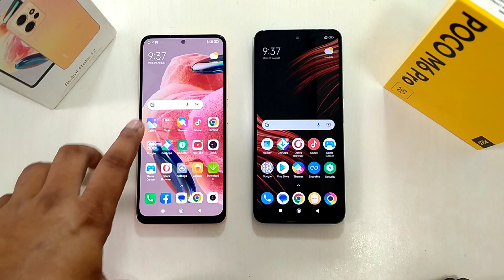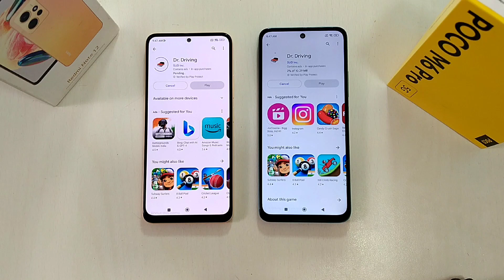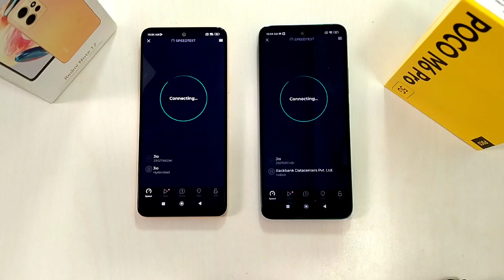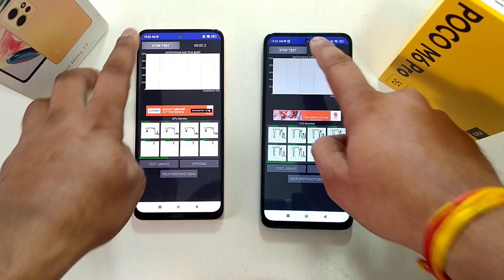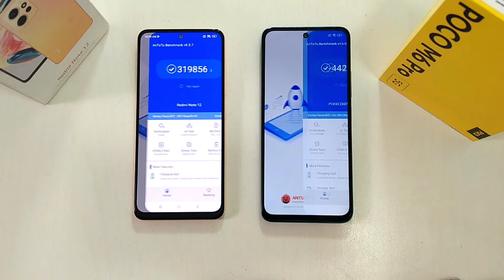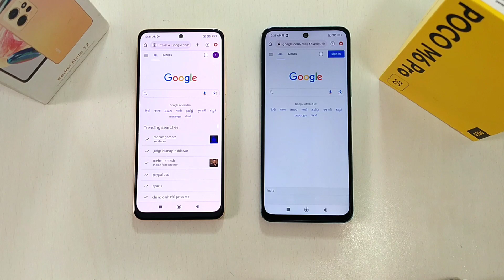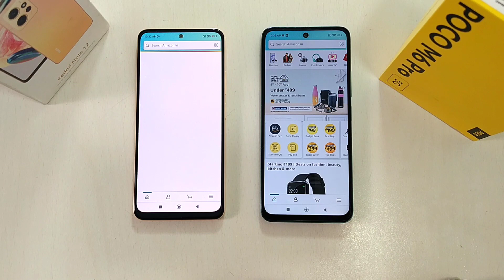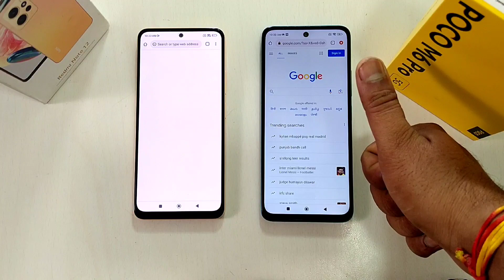POCO M6 Pro Vs Redmi Note 12 Speed Test | SD 4 Gen2 Vs SD 685 | Atul Tech Bazaar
POCO M6 Pro Vs Realme 10 Pro Speed Test | SD 4 Gen2 Vs SD 695 Speed Test

POCO M6 Pro Antutu Benchmark Score | Snapdragon 4 Gen2 Antutu Benchmark | Atul Tech Bazaar

POCO M6 Pro 5G 4/64 Rs 9999
POCO M6 Pro 5G 6/128 Rs 11,999

My Stuff
Chair - Cell Bell Tauras Lite C100

Rice Light

SD4Gen2 Vs SD 685
SD685 Vs SD 4 Gen2
SD695 Vs SD4Gen2
Snapdragon 4 Gen2 vs Snapdragon 695
Redmi Note 12 Vs POCO M6 Pro
POCO M6 Pro Vs Redmi Note 12
POCO M6 Pro Vs POCO X5
POCO M6 Pro vs POCO M5 Pro
POCO M6 Pro Antutu Benchmark Score
SD4Gen2 Antutu Benchmark Score
Snapdragon 4 Gen2 Antutu Benchmark
Redmi 12 5G Hands on
Redmi 12 5G Features
Redmi 12 5G Gaming
Redmi 12 5G PUBG gaming
Redmi 12 5G Battery Draining Test
Redmi 12 5G Problems
best 5G Mobile Under 10k
5G mobile under 10k
5G mobile under 11k
5G mobile under 10000
Redmi 12 5G Camera Review
Redmi 12 5G Camera test
Redmi 12 5G Charging Test